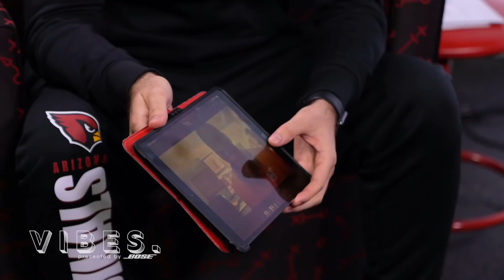The Vibes with Isaiah Simmons | Childhood, Shoe Collection, Fashion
Arizona Cardinals LB Isaiah Simmons and Felipe Corral Jr. chat about competing with his big brother and the older kids growing up, hustling in elementary school, choosing Clemson, his insane shoe collection, fashion inspiration, and his music choices.

The Vibes is a series in which Felipe Corral Jr. chops it up with Arizona Cardinals players about their interests outside of football.